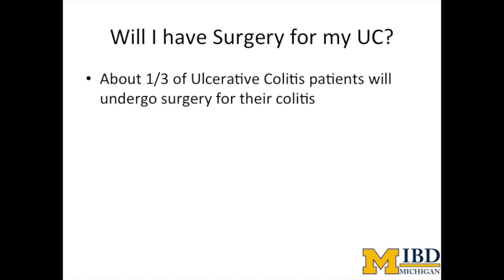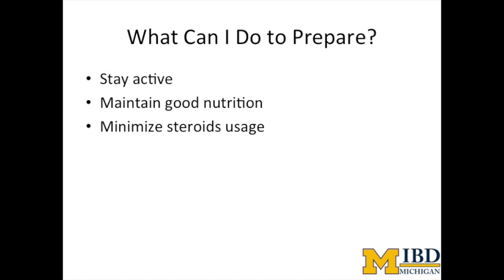IBD School 401: When to Undergo Surgery for Ulcerative Colitis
IBD School 401 with Scott Regenbogen